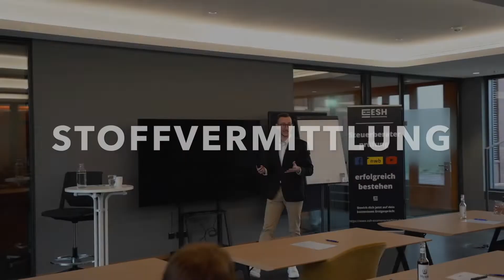Statement zu Klausurenintensivkursen! - Steuerberaterprüfung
In diesem spannenden Video spricht Marlo Steinecke darüber, was er von Klausurenintensivkursen hält und was die Noten über deinen Prüfungserfolg aussagen.